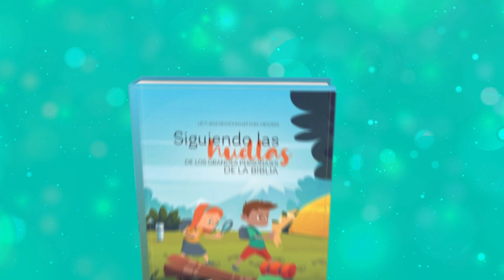Devoción Matutina Para Menores - 19 de Abril del 2023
19 DE ABRIL
PARA VIVIR MEJOR

«Yo soy el Señor, su Dios. Ustedes deben purificarse completamente y ser santos, porque yo soy santo» (Levítico 11: 44).

A Dios le interesa cada aspecto de nuestra vida, aun nuestra alimentación. Afortunadamente, nuestro Padre celestial anticipó hace muchos siglos asuntos relacionados con la salud que apenas hoy se promueven. Los israelitas recibieron leyes específicas en cuanto a cómo alimentarse con el único propósito de que se distinguieran por ser saludables. También somos santos delante de Dios cuando acatamos las normas de alimentación de Levítico 11. Asimismo, hay una unión entre la salud física y nuestra capacidad de discernir entre el bien y el mal; así como sensibilidad para entender la voluntad de Dios para nuestra vida. Si gozas de salud, vas a tener fuerza física y moral, esto resultará en alegría y disposición para servir a Dios.
La razón primordial para que el pueblo se abstuviera de comer ciertos animales consistía en que ellos habían sido libertados por Dios de la esclavitud. Por tanto, le pertenecían, pues él los sacó de Egipto. Este sería el impulso primordial para obedecerlo: «Yo soy el Señor, el que los hizo salir de Egipto para ser su Dios. Por lo tanto, ustedes deben ser santos porque yo soy santo» (Levítico 11: 45). Antiguamente, cuando alguien quería libertar a un esclavo tenía que pagar una fuerte suma de dinero. De manera semejante, Dios nos recuerda que nos ha comprado mediante el sacrificio de su Hijo en la cruz. Una manera de honrarlo es cuando cuidamos nuestra salud y seguimos los claros lineamientos que ha estipulado en su Palabra. El apóstol Pablo tenía presente esta verdad cuando afirmó: «Dios los ha comprado. Por eso deben honrar a Dios en el cuerpo» (1 Corintios 6:20).
Aceptar esta verdad implica que no necesitamos esperar a que las autoridades sanitarias de los países obliguen a las empresas a colocar un «etiquetado claro» en sus productos para saber que sí comer o beber; tampoco dependemos que un médico nos indique las graves consecuencias de consumir algunas carnes como el cerdo o el camarón; igualmente, no son las fatales estadísticas de muertes por el consumo de alcohol, tabaco y drogas las que nos convencen de no consumir estas sustancias. Por el simple hecho de que Dios lo afirmó siglos antes de que la ciencia lo afirmara, es suficiente para creer y obedecer este asunto tan crucial.